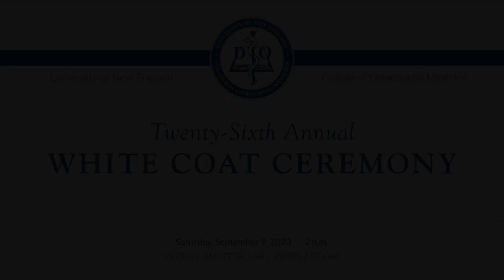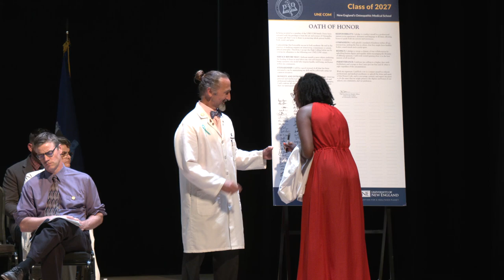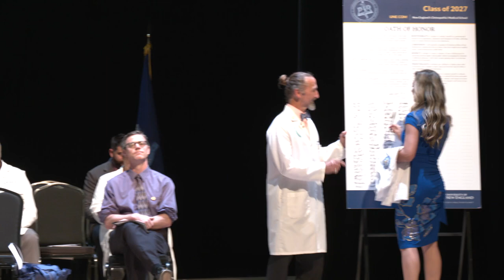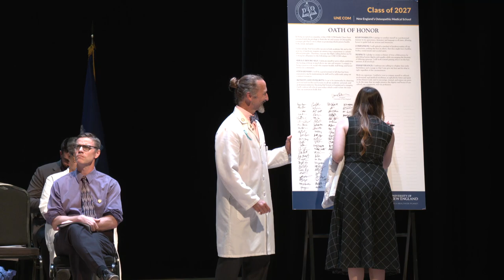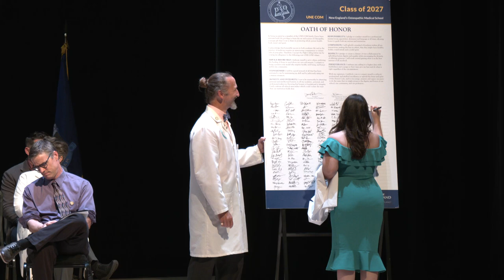26th Annual White Coat Ceremony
The White Coat Ceremony is a meaningful tradition in which UNE COM Faculty, Professional Staff, Students and Alumni welcome first-year medical students as colleagues dedicated to patient care.

The UNE College of Osteopathic Medicine will celebrate our 26th annual White Coat Ceremony, honoring the Class of 2027, on Saturday, September 9th, 2023 at Merrill Auditorium.